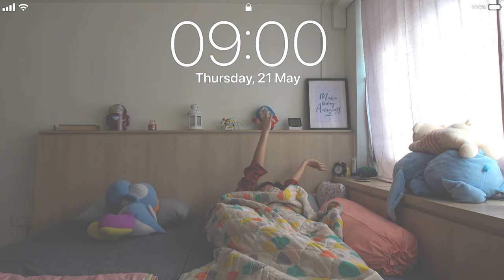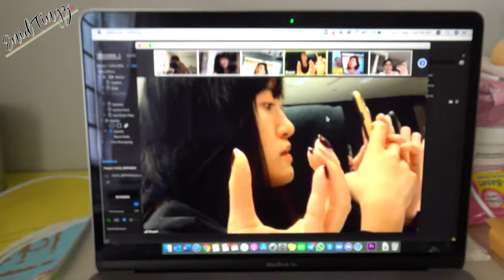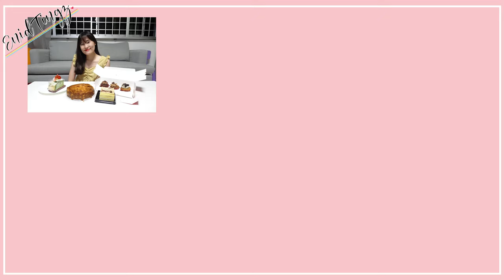VLOG #2 | Such a unique birthday experience! 🎂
I turned 22! So it was a unique birthday experience this year because of the circuit breaker, I couldn't go out to celebrate my birthday. However, it was still fun because my friends ordered so much food for me 😍 I did this vlog with the intention to prepare my birthday dinner at home by cooking, but I received 7 birthday cakes and there were so many food deliveries, the food coming didn't stop the entire day! So I had to cancel my cooking plans for dinner, but I am really very thankful to those who have sent me food & all the well-wishes! It was indeed a unique birthday experience! :D